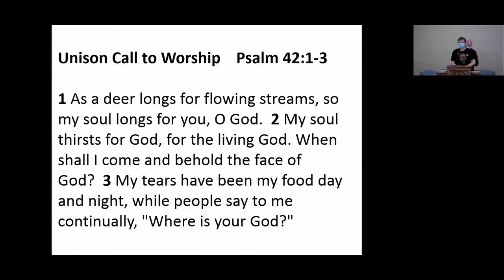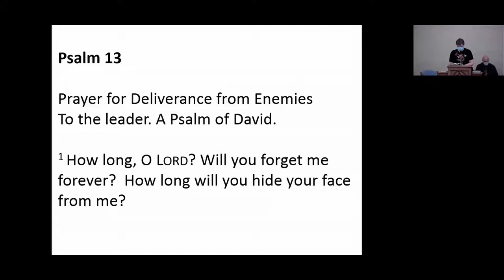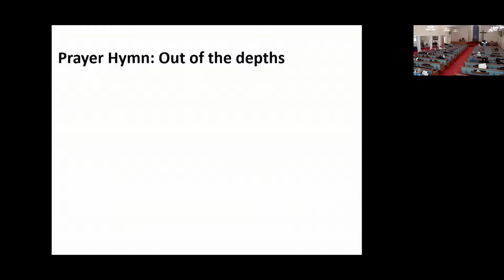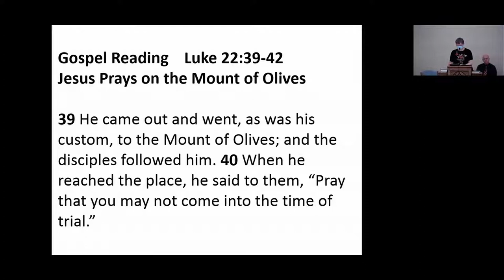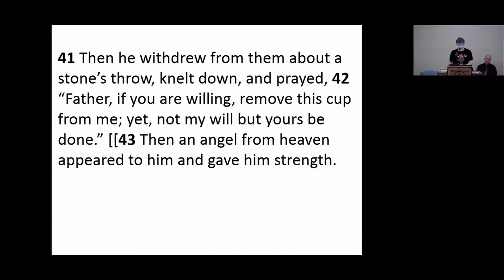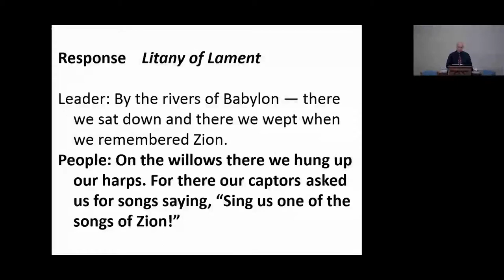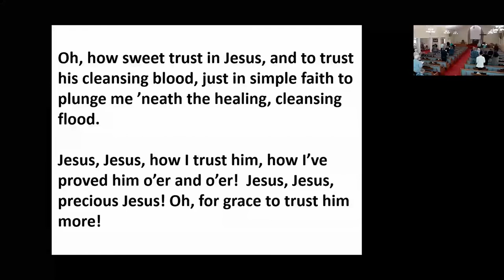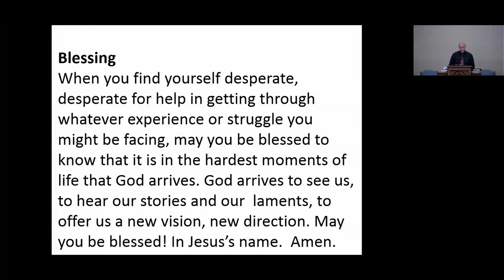Everett Church of the Brethren Worship for 04-03-22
5th Sunday of Lent - On being honest with God - Lament with Psalm 13